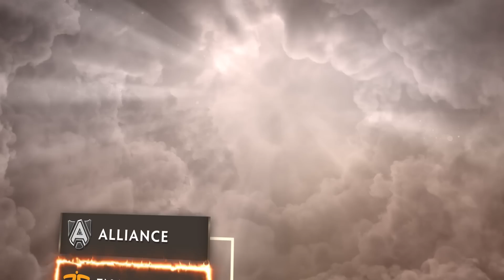TI6 Day 3 Recap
Day 3 of the Main Event